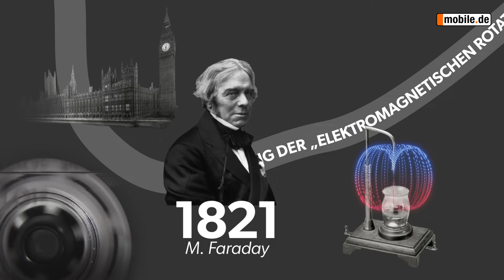Die Geschichte der Elektromobilität | mobile.de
Hättest Du es gewusst?
- In den USA waren mal mehr E-Autos zugelassen als Verbrenner
- Die Erfindung des elektrischen Anlassers verdrängte dann aber die E-Autos
- Die ersten E-Autos gab es schon vor 1900
- Erst Tesla gab den Schwung in der Neuzeit
- Batterietechnik hat in den letzten Jahren so viele Fortschritte gemacht wie noch nie zuvor

Hast Du Fragen zum Video? Stelle sie uns in den Kommentaren. Schreib uns auch gerne, was wir besser machen können.
Finde auf mobile.de das passende Fahrzeug zu Deinem Leben, Deinem Fahrstil und Deinem Budget. Hier kannst Du durch mehr als 1,4 Millionen Fahrzeuge stöbern und Deine Favoriten auf Deinen virtuellen Parkplatz stellen. Bei uns kannst Du Dein Auto auch leasen oder bequem vom Sofa online kaufen. Ach ja: Mit dem Direkt-Verkauf bei mobile.de kannst Du Dein altes Auto schnell und unkompliziert verkaufen.